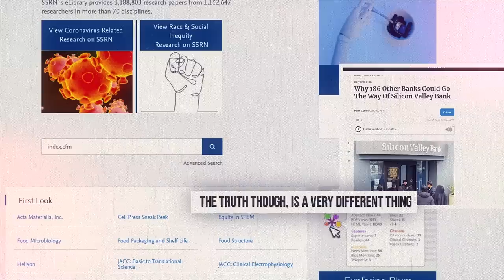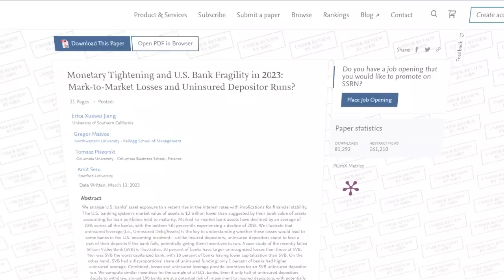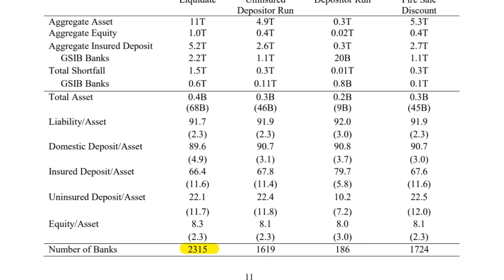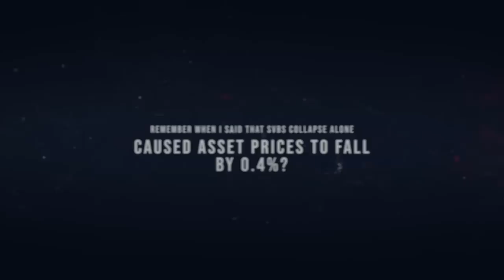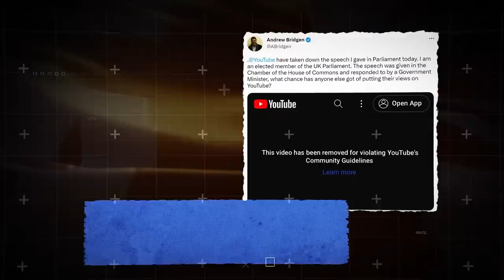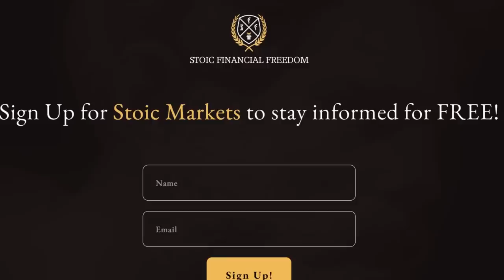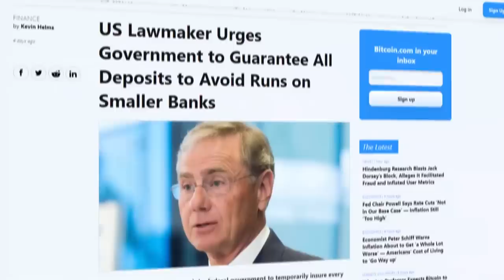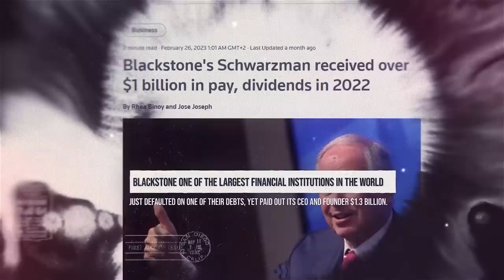1600 American Banks On Brink Of Bank Runs & COLLAPSE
💥📰 The only way to ensure you stay informed, is through my 100% FREE email newsletter Stoic Markets
Mainstream media refused to cover this economic research meaning MILLIONS don’t know what’s coming. You’re lucky enough to have seen the video on YouTube, but they constantly attack my channel and videos!
Just last week YouTube took down my video exposing the Black Swan hedge fund, keeping you in the dark...
But I will reveal all to my Stoic Markets email subscribers in just 4 days time!
If you've signed up before but not received any emails, check your junk mail!

💽 Join The Free Stoic Finance Discord To Discuss Investing, Finance, Stocks & Anything Else